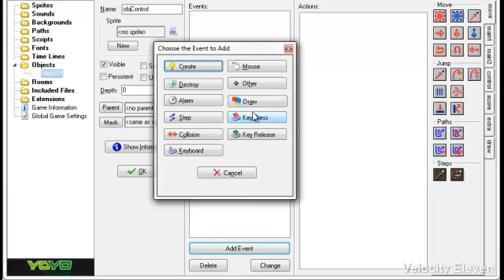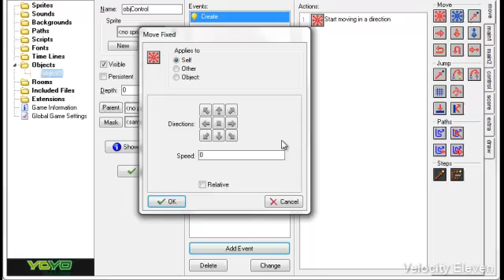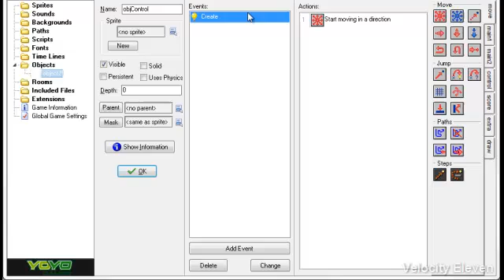GameMaker Studio Tutorial 004: Object Coding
GameMaker Studio is a piece of software available through Steam that can be used to make games, the aim of these tutorials is to act as a guide on how to make these games. Also the videos aim to provide knowledge and understanding of the program to allow you to understand the scope of how much you can allow your creativity to manifest in your created games